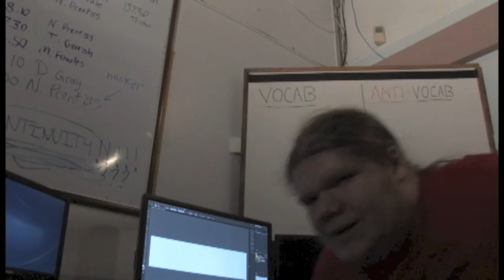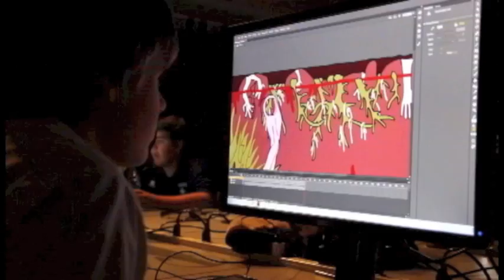Fight Scene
This is a video I made about a year and a half ago in one of my film classes. It is supposed to have obvious continuity issues and corny sound effects. It was a fun video to do with some of my friends and was made to have any serious connotation.